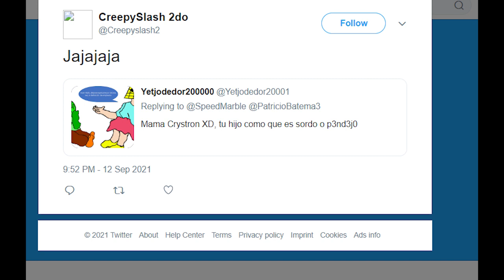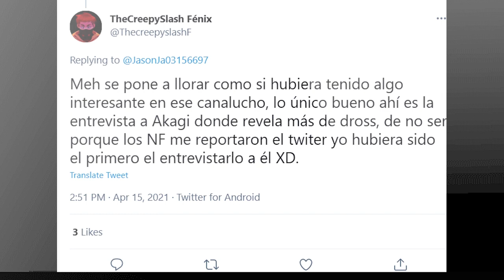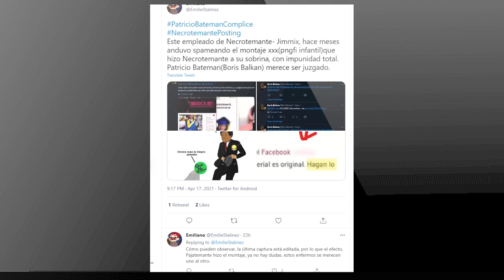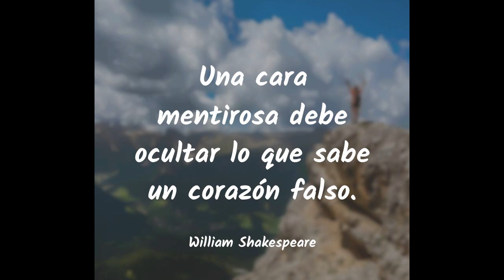TheCreepyslash (Brad Fisher) y sus ataques contra el anti-dross Patricio Bateman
Aquí TheCreepyslash con un vídeo en el que miento haciendo ver que no ataco a Patricio Bateman, pero que en realidad lo odio con todo mi alma aunque antes me hacía el salamero con el para engañar incautos mientras lo ataco por la espalda

Soy anti-dross, pero de cartón aunque apoye a la página de Fracanautas